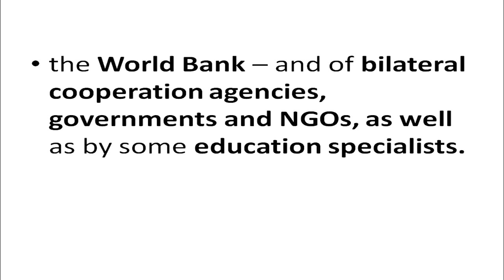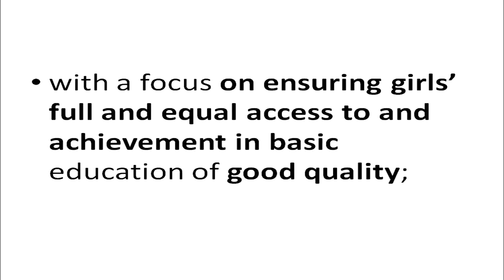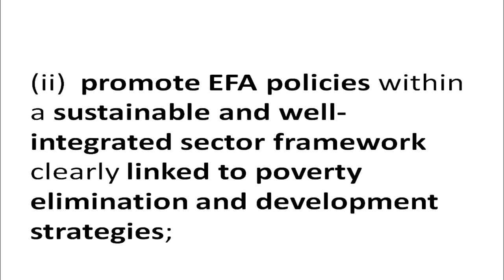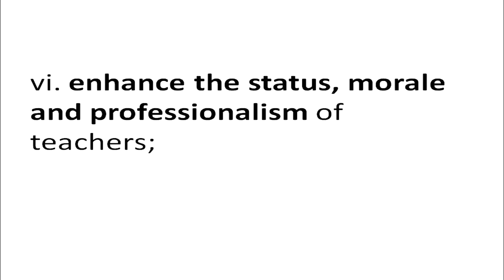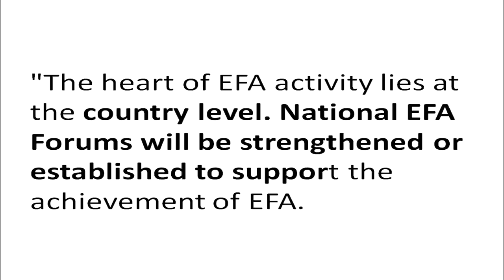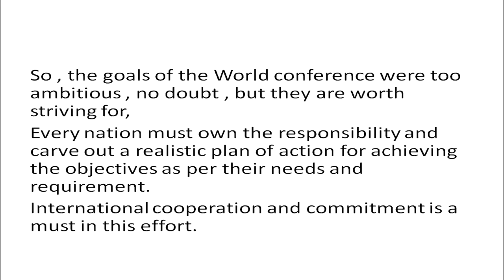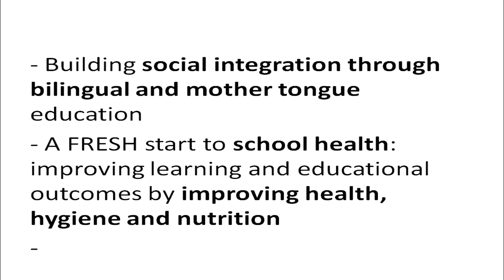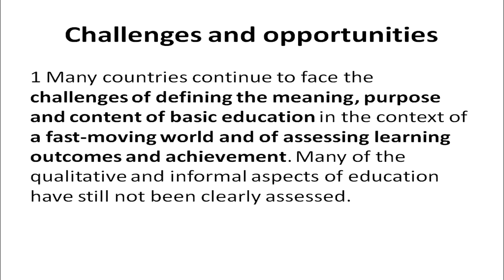COURSE 501 L 42 Dr Neetu Shukla World Education Conference